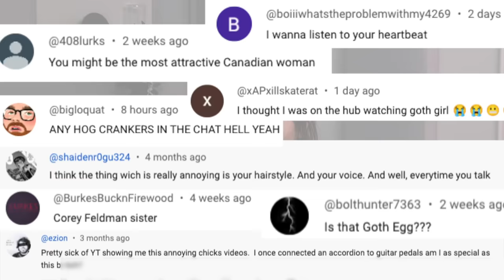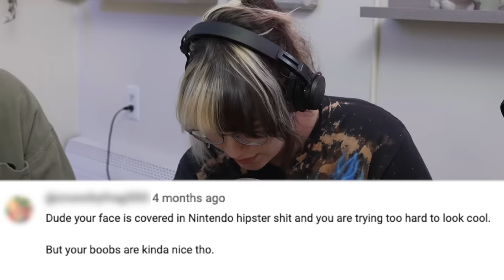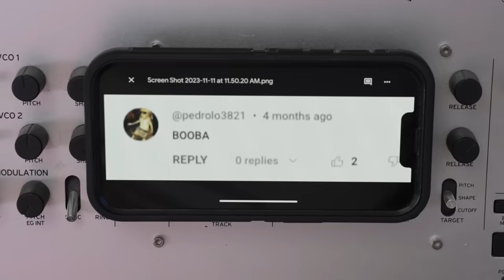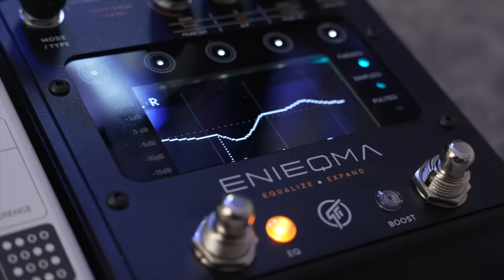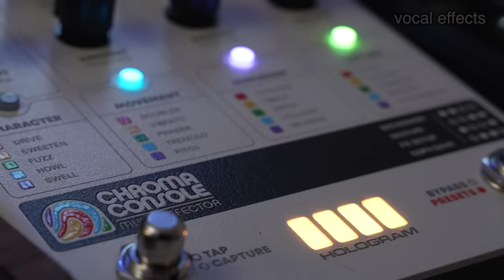I Hired A Vocalist To Sing My Weirdest Comments To Me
Big thanks to @cassievines for coming to visit and also showing us how to do vocoder stuff